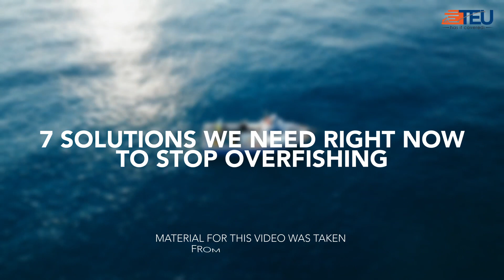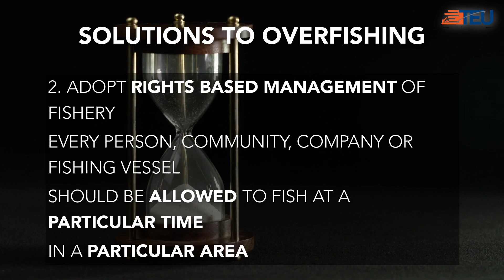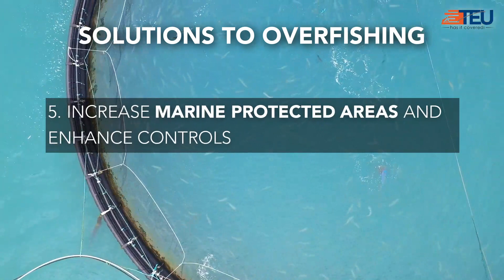7 SOLUTIONS WE NEED RIGHT NOW TO STOP OVERFISHING I Ocean life protection I overfishing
IN 50 YEARS, AVERAGE CONSUMPTION PER PERSON
 HAS NEARLY DOUBLED & TO SATISFY THIS DEMAND
  GLOBAL FISH PRODUCTION HAS QUADRUPLED

OVERFISHING IS NOW ONE OF THE BIGGEST
 ENVIRONMENTAL PROBLEMS OF OUR LIFETIME
  WITH OVER 35% OF THE TOTAL CURRENT CATCH
   BEING UNSUSTAINABLE

SOLUTIONS TO OVERFISHING

1. BAN FISHING SUBSIDIES IN
  FUEL, FISHING GEAR AND
   BUILDING NEW FISHING VESSELS
 NOTORIOUSLY INCENTIVIZE OVERFISHING
   BENEFITING LARGE SCALE FISHING COMPANIES

2. ADOPT RIGHTS BASED MANAGEMENT OF FISHERY
  EVERY PERSON, COMMUNITY, COMPANY OR FISHING VESSEL
   SHOULD BE ALLOWED TO FISH AT A PARTICULAR TIME
    IN A PARTICULAR AREA

CATCH-SHARE PROGRAMS ARE ALSO NEEDED
 TO GIVE HARVEST ALLOWANCES TO INDIVIDUALS & COMPANIES
  TO INCENTIVIZE SMARTER AND TIMELIER FISHING
   RATHER THAN A RACE TO CATCH AS MUCH AS POSSIBLE

3. APPLY REGULATIONS ON FISHING NETS
  GIGANTIC NETS CATCH THOUSANDS OF
   UNTARGETED MARINE SPECIES
    INCLUDING SEA-TURTLES, BIRDS AND SHARKS

REGULATIONS AND THEIR ENFORCEMENT
 CAN PREVENT & DISCOURAGE
  TRAPPING THESE UNTARGETED MARINE SPECIES

4. PROTECT ESSENTIAL PREDATOR SPECIES
  SHARKS & TUNA ARE SOME PREDATOR SPECIES
   THAT HELP MAINTAIN FISHERY ECO-SYSTEMS

NEW ASSESSMENT PROTOCOLS BY FAO
 CAN SUCCESSFULLY PROTECT SUCH SPECIES
  IN DESIGNATED AREAS

5. INCREASE MARINE PROTECTED AREAS AND ENHANCE CONTROLS
  ABOUT 92% OF THE OCEANS ARE UNPROTECTED
   THESE MPA’S ARE ONE OF THE MOST
    EFFECTIVE SOLUTIONS TO OVERFISHING

6. REQUIRE TRACEABILITY STANDARDS
  TRACEABILITY STANDARDS FOLLOW THE PRODUCT
   FROM ITS ORIGIN TO THE END MARKET
    INFORMING ABOUT COMPLIANCE OF FISHING      REGULATIONS

7. BANNING FISHING IN INTERNATIONAL WATERS
  ABOUT 99% OF OCEANS ARE INTERNATIONAL WATERS
   THAT DO NOT BELONG TO ANY SINGLE COUNTRY
    AND ARE UNPROTECTED FROM OVERFISHING

BANNING OPEN SEAS FISHING WOULD LIKELY BE
  AN EXTREMELY EFFECTIVE OVERFISHING SOLUTION

THIS VIDEO WAS PRODUCED BY TEU GLOBAL
 IN THE BEST INTEREST OF HUMANITY

FOLLOW TEU GLOBAL ON LINKEDIN
 TO REGULARLY GET QUALITY CONTENTS ON
  LOGISTICS NEWS AND KNOWLEDGE
  US & GLOBAL ECONOMICS
  NATURE CONSERVATION
  MUCH MORE